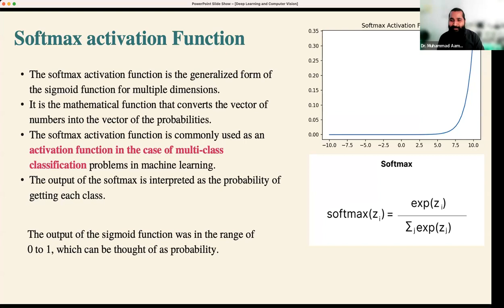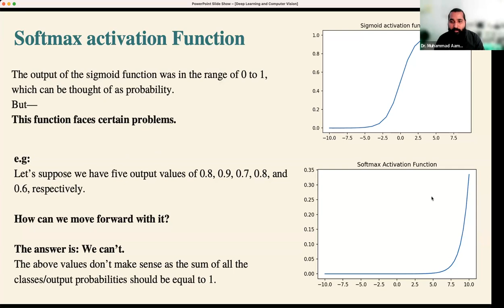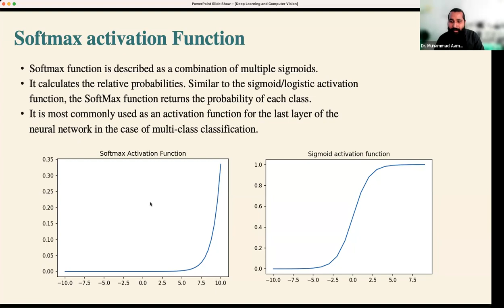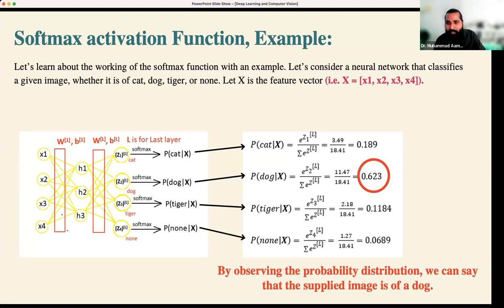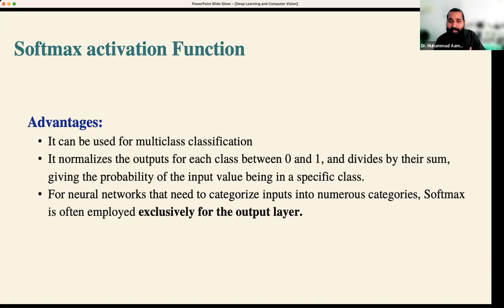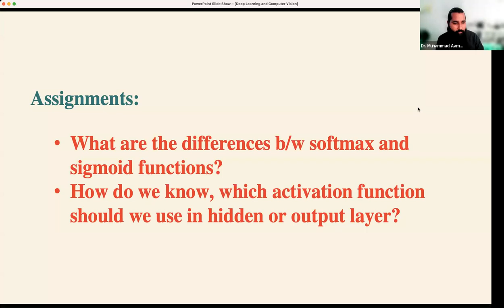Softmax activation function | multiclass classification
Video Description:
Join us in this comprehensive Urdu/Hindi tutorial as we unpack the intricacies of the Softmax activation function and its application in multiclass classification. In the vast landscape of machine learning and deep learning, understanding activation functions and classification techniques is critical. This video provides an in-depth look at the Softmax function and the concept of multiclass classification, elucidating these complex ideas with clarity and simplicity. Perfect for learners at all levels, this tutorial is a must-watch for anyone interested in expanding their knowledge in AI.